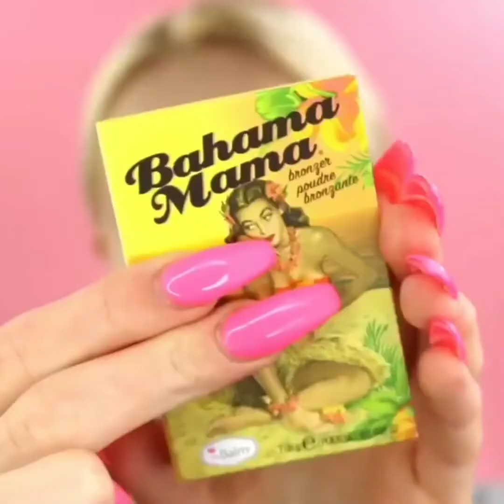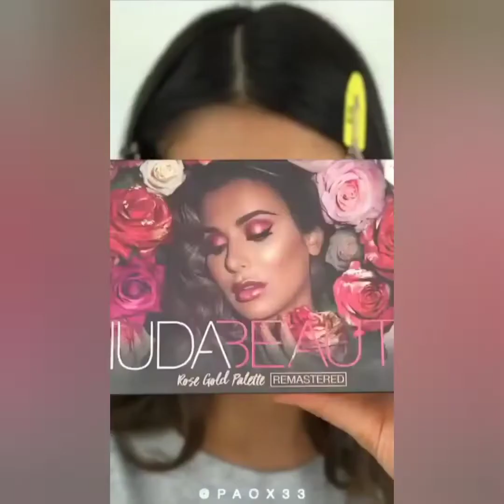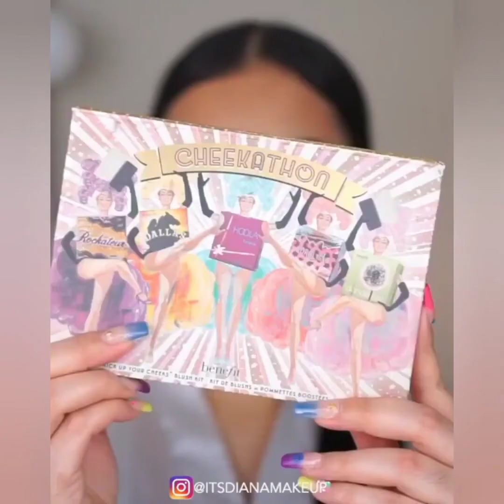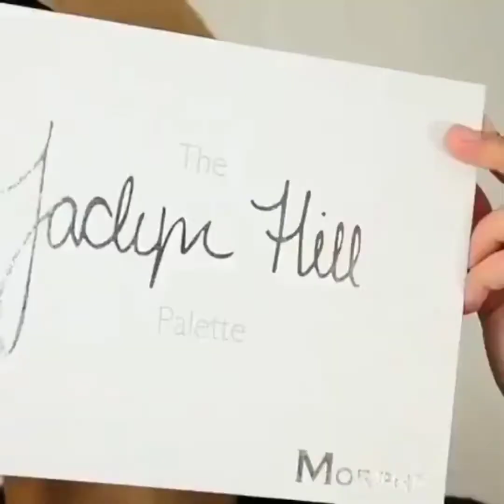Top Best Skincare Routine Compilation/New Skincare Beauty Tips 2021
Top Best Skincare Routine Compilation/New Skincare Beauty Tips 2021 a good skincare is important for the following reasons: It helps your skin stay in good condition: You're shedding skin cells throughout the day, so it's important to keep your skin glowing and in good condition.

An effective routine can help prevent acne, treat wrinkles, and help keep your skin looking its best.nowTaking good care of your skin health daily will save you money in the long run. Skin problems like deep wrinkles, hyperpigmentation, acne scarring, or other skin issues can be prevented with a daily skincare routine and can prevent costly trips to a dermatologist or plastic surgeon in the future, Good Skin Care Is NOT An Indulgent Scam — It Actually Makes A Difference. ... I like glowing, dewy, healthy skin because it makes me feel good. I like using products that will get unready with me,

skincare routine, skincare, get unready with me + skincare routine | Loren gray, skincare compilation, beauty tips, skincare routine, skincare product, get unready with me 2020, skincare routines for acne, skincare routines for combination skin, skincare routines 2020, beauty tricks, Instagram skincare compilation, skincare tips, Top Best Skincare Routine Compilation, extremely smart and helpful beauty treatments